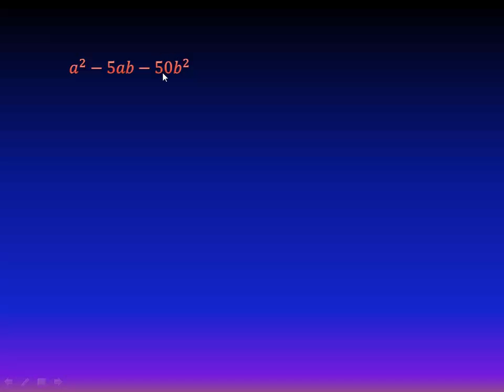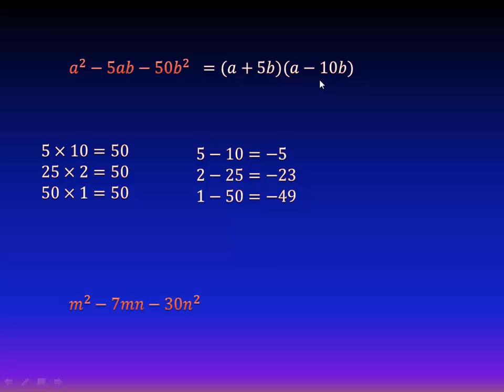Factorización de un trinomio x^2+bx+c Ejercicio 15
Aquí aprenderás a factorizar un trinomio de la forma x^2+bx+c de manera muy sencilla, con la ayuda de muchos ejemplos ilustrativos, y un ejercicio al final de cada video, que se resuelve en el proximo video.